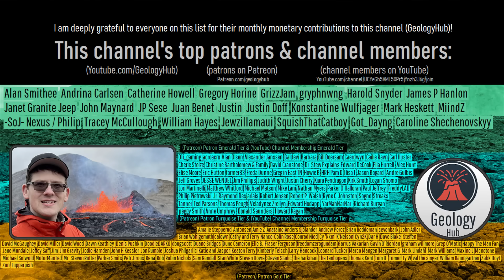Strong California Earthquake Likely by 2042; The Repeating Parkfield Earthquakes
Every 12 to 38 years, a strong earthquake of approximately magnitude 6.0 strikes the same small section of California. These earthquakes have caused damage, and are quite unique because they occur on a consistent cycle. This is the story of the so-called Parkfield Earthquakes, which have repeated time and time again, and are discussed in many geology 101 textbooks.

A magnitude 5.5 to 6.5 range earthquake is not guaranteed to occur within the region specified in today's video by 2042, it is just likely based on the historical rate of past events every 12 to 38 years (with the last such event in 2004).

Thumbnail Photo Credit: This work "SanAndreas15", is a derivative of a photo (resized, cropped, reduced image's original color temperature, text overlay, GeologyHub made graphics overlay (the image border & the GeologyHub logo)) from "2018_01_23_sba-l88-sba_162", by: Doc Searls, docsearls, 2018, Posted on Flickr, Flickr account CC BY 2.0. "SanAndreas15" is used & licensed under CC BY 2.0 by Youtube.com/GeologyHub

0:00 Earthquakes Likely by 2042
0:33 The Region in Question
2:39 Creeping Fault
3:55 Similar Instance in Indonesia?